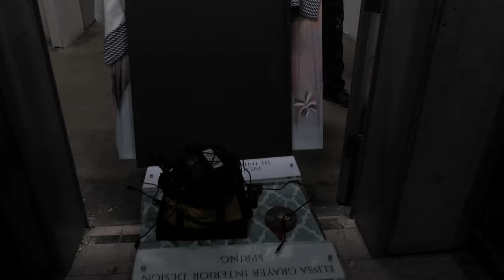Dean Johnson - Seasons By Design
Four amazing Interior Designers created Seasons By Design, @kimradovichinteriors - Summer, @charlespavarini - Autumn, @bjornssondesign - Winter and @elissagrayerinteriordesign - Spring and Dean Johnson created four extraordinary pieces of art each with a unique Season theme.